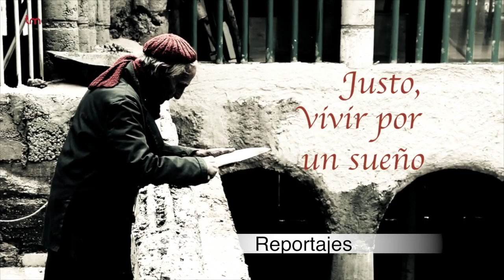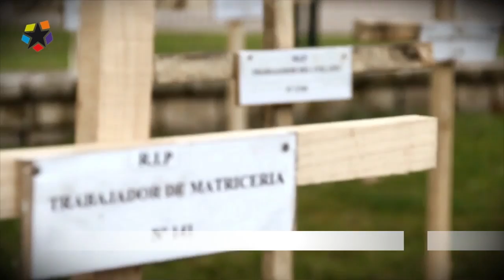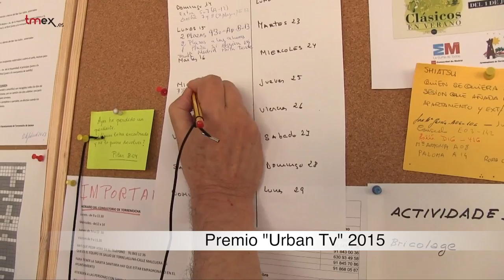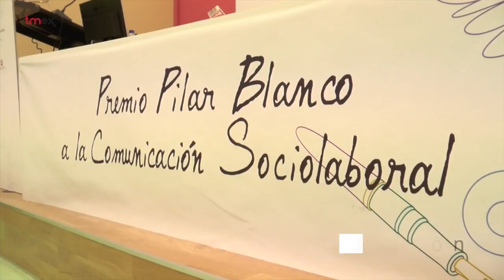TMEX, La Televisión Social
Tmex es una televisión social on line abierta a la ciudadanía. Con vocación de servicio público, nos mueve contar desde el rigor y el respeto las cosas que afectan a nuestra sociedad.
Desde 2013, y a lo largo de más de 500 trabajos, hemos dado voz a colectivos, asociaciones y personas cuya realidad apenas tiene reflejo en otros medios de comunicación. Desde las mareas ciudadanas a la memoria histórica pasando por la denuncia del TTIP,  desahucios, EREs, Troika…
Creemos en la necesidad de potenciar una información libre, veraz e independiente para contribuir a mejorar el mundo en que vivimos. Estamos cada día con la gente, construyendo